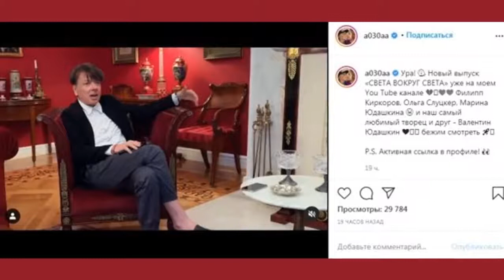Слуцкер рассказала о борьбе Юдашкина с раком